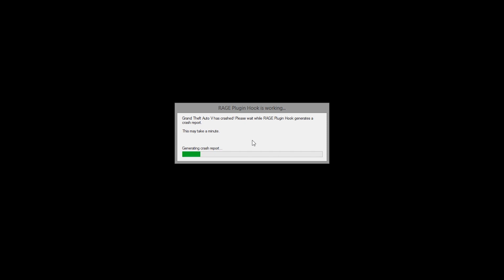LSPDFR SP E109 - Day In The Life of a Davis Sheriff (Crown Victoria's)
Day in the Life back in GTA V LSPDFR!

[[CALLOUTS]]
Assorted Callouts by Albo1125
Repeat Offender *In Testing* by Finkone

Ford Police Interceptor 2012 model. 1.5.0

Intro Music is "Halt and Catch Fire Rework" by Mythical Vigilante